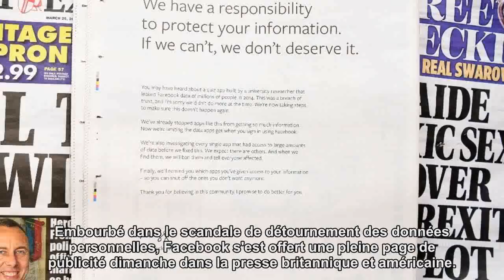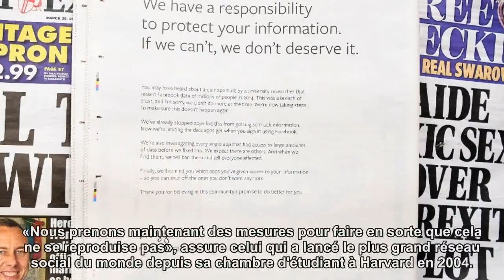Facebook présente ses excuses dans la presse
Embourbé dans le scandale de détournement des données personnelles, Facebook s'est offert une pleine page de publicité dimanche dans la presse britannique et américaine.